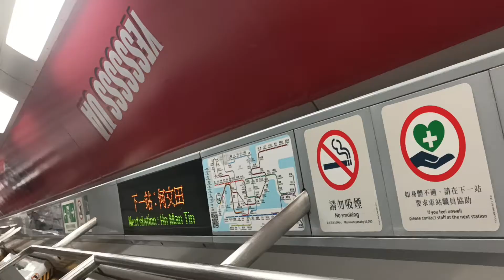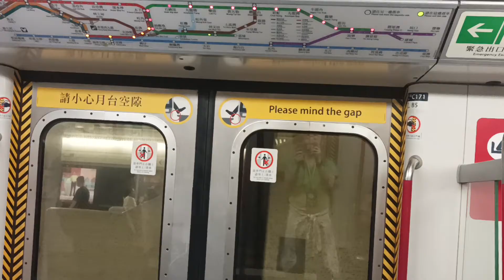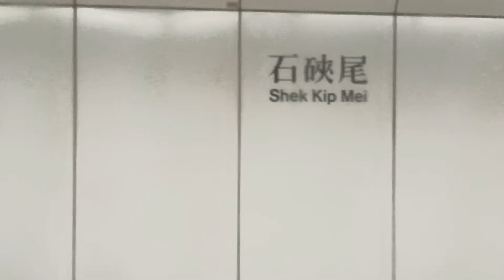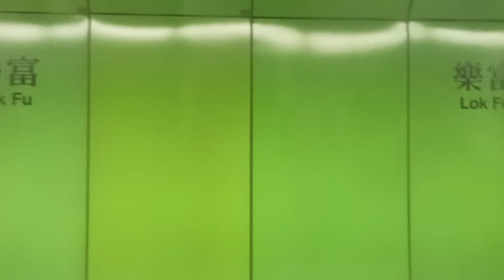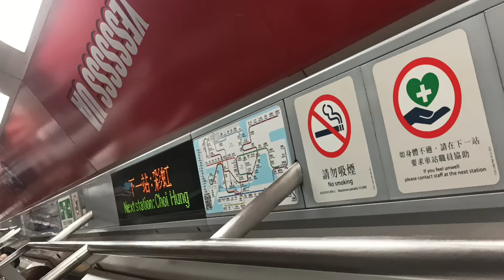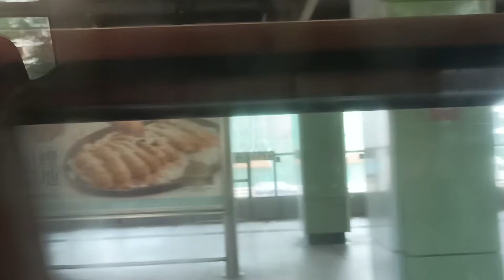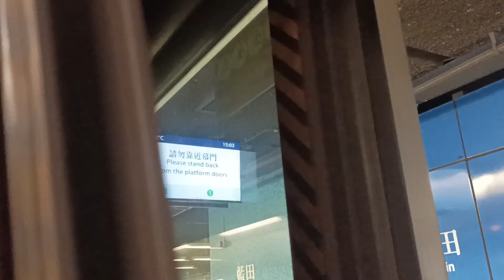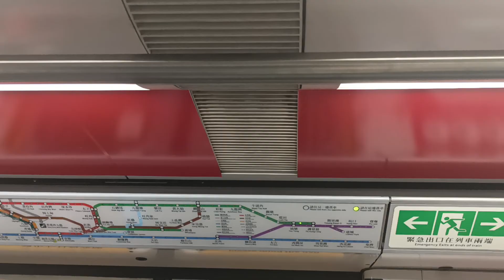【即中我的愛車上左UA30週年紅色的廣告】觀塘綫 M Train A171 A216 (C171) 上行往調景嶺全程 (車身全廣告/已落廣告)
拍攝於：30/5/2023 (二) 14:36
列車：觀塘綫 M Train A171 A216 (C171), 車序：015
全列車編組：
A171-C171+D605+B439-C439+D681+C216-A216

近日 KTL A171 A216 上咗車內 (UA30 週年) 嘅主題列車的廣告，車身、車頂、車頭車尾等等位置，都有相關廣告。

Goodbye UA30 週年全已落廣告
30/5/2023 - 1/1/2024

本片版權屬 @MTRA-C187 所屬，如需使用作公開或私人用途，請先得 @MTRA-C187 同意和批准，究違者必究。You are not allowed to make use of this video without @MTRA-C187 agreement and permission.